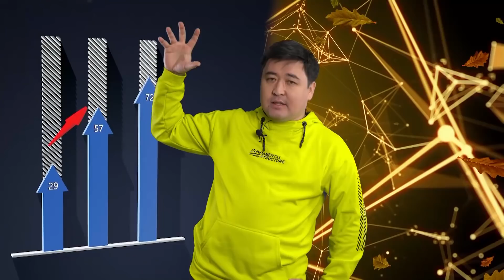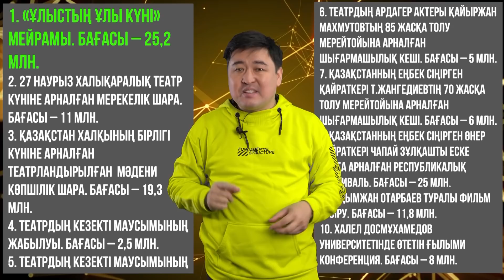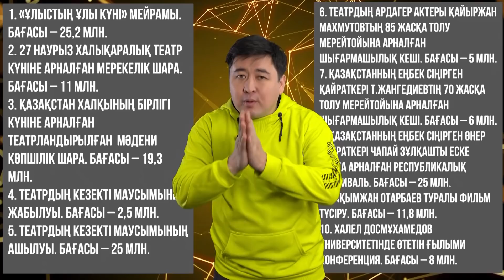Қазақстанның сыртқы қарызы 166 700 000 000 $ жетті! | Үкімет отставкаға кетті!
00:00 Басы
01:14 Қазақстанның сыртқы қарызы 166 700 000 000 доллар!
04:25 Айналай билік, бері қарашы...
05:04 Ұлттық қор ортайды. Алтын валюта қоры азайды. Не болып жатыр?
06:05 Денсаулық сақтау министрлігі масқара болды. 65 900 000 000 теңге кімнің қалтасында кетті?  Шенеуніктердің миын емдейтін дәрі туралы...
08:33 Қазақстанда тамақ, жанармай бәрі қымбаттап кетті. Себебі:
09:37 Атырау облысының әкімдігі 116 миллион теңгенің тендерін күмәнді жолмен жеке компанияға бере салған. Былық ашылды.
12:25 Бір спектакль қою үшін Түркістанның шенеуніктері 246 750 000 теңге шашты. Бас кейіпкердің бас киімі 650 000 теңге тұрады. Былық жетеді...
14:25 Жамбылда 13 қарашаға дейін бомбалар жарыла береді.
15:05 Қырғыз Республикасының Үкіметі отставкаға кетті.